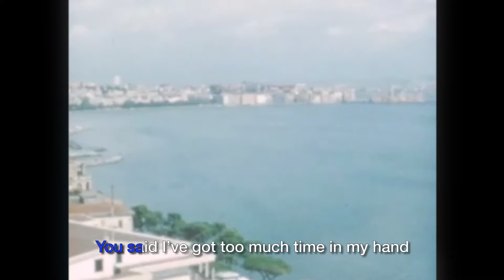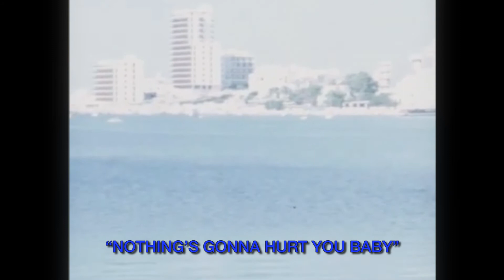Manny Rune - Seafoam (Karaoke Version)